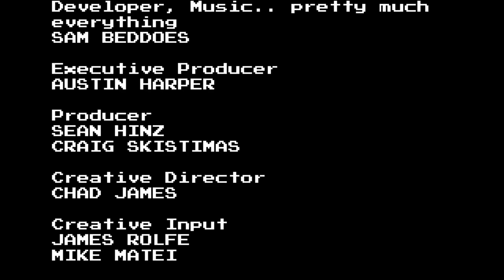Angry Video Game Nerd II: Assimilation [4F] Final Fight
I often seem to not read the room correctly an end a video before an easy final boss battle, leaving the final video at a sub-5 minute length. Whatever.

This was fine. The art was ugly, but intentionally so, I suppose. The sounds were all way, way too loud. The gameplay was pretty generic. The humor style isn't for me. Can't really recommend it highly.